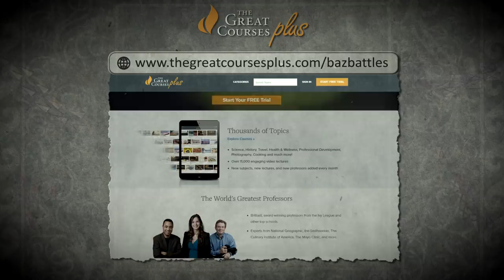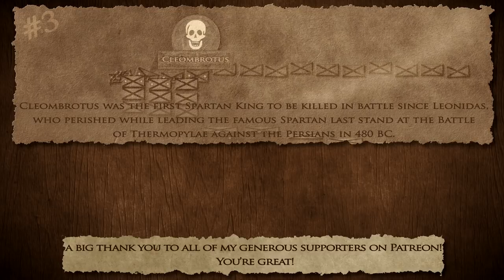The Battle of Leuctra 371 BC